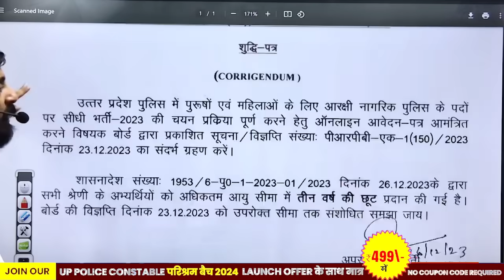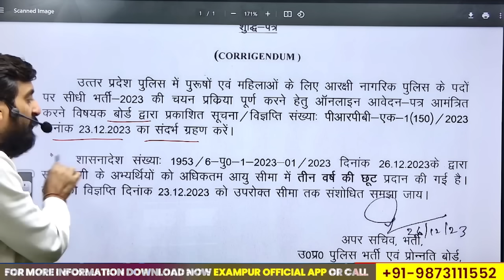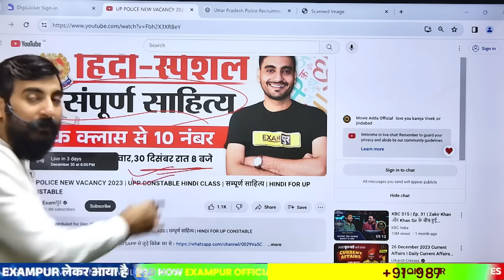UP POLICE NEW VACANCY 2023 | UP POLICE AGE RELAXATION 2023 | UP CONSTABLE AGE RELAXATION 2023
विवेक सर WHATSAPP चैनेल लिंक , DIRECT WHATSAPP से जुड़े विवेक सर से

विवेक सर के CLASS के PDF के लिए विवेक सर के टेलीग्राम GROUP को JOIN कीजिये

🔴सबसे पहले और सटीक UPDATE पाने के लिए (UPP, UPSI, SSC GD, RAILWAY)
विवेक सर के WHATSAPP चैनेल लिंक , DIRECT WHATSAPP से जुड़े विवेक सर से

📢 Our Courses📚:-
📢 𝐎𝐮𝐫 Books📚:-
✅Up Police Constable 15 Practice Set
✅Up Police Constable Previous Year Question 2023
✅Up Police Constable (Practice Set+pyq) Combo

📢 𝐎𝐮𝐫 𝗡𝗼𝘁𝗲𝘀📚:-
✅Upsi Class Notes Complete Syllabus 18 Notes Book 2022-23
✅Up Police Constable Class Notes Complete Syllabus 18 Notes Book 2022-23